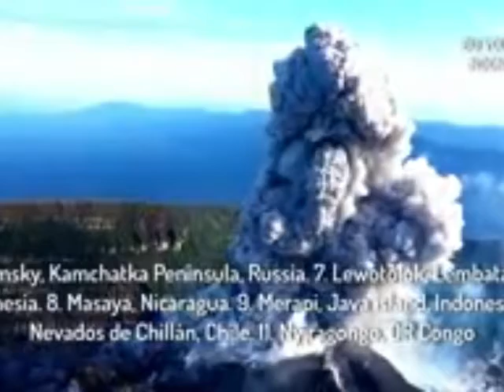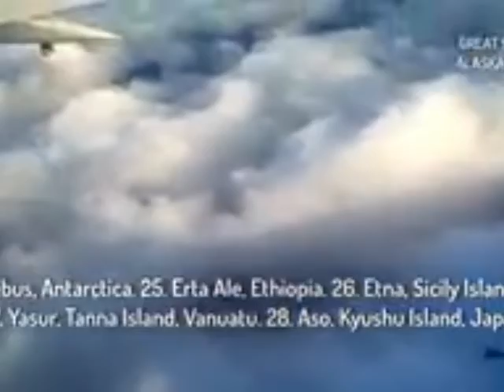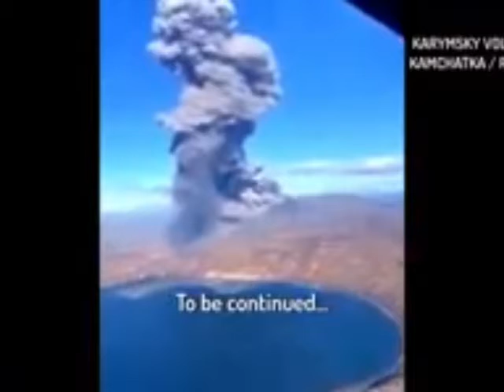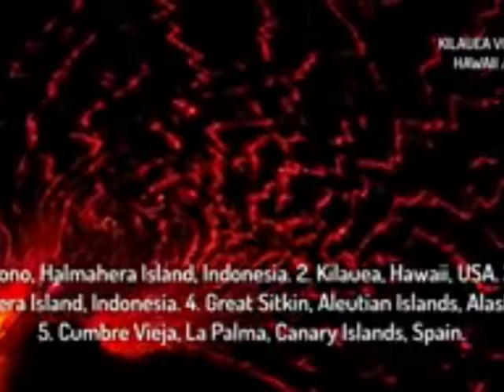Prophecy: 41 Volcanoes Actives Worldwide 🌋 🌎